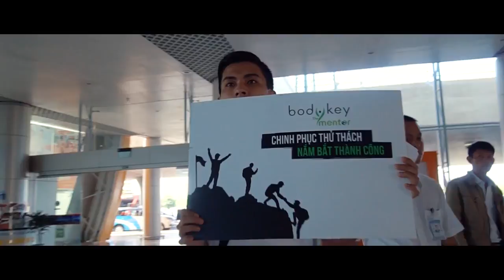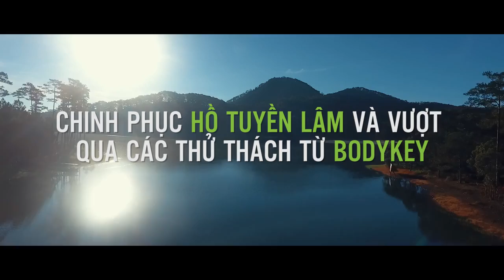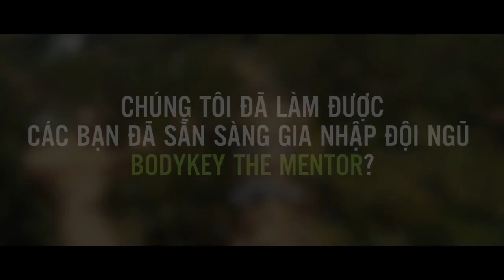BodyKey 2017 Biệt đội dẫn đầu BodyKey The Master Mentor